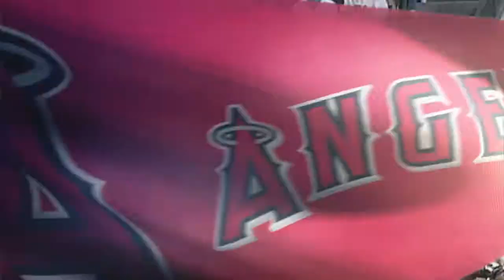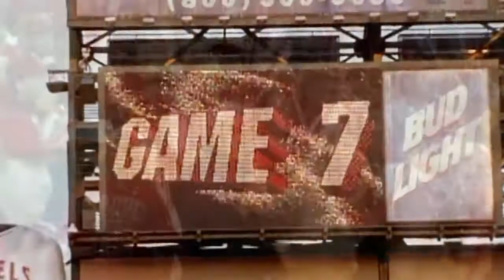Angels Weekly: Former teammates pay tribute to Garret Anderson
Garret Anderson wasn't always the most popular player with fans but former Angels teammates held him in high regard.